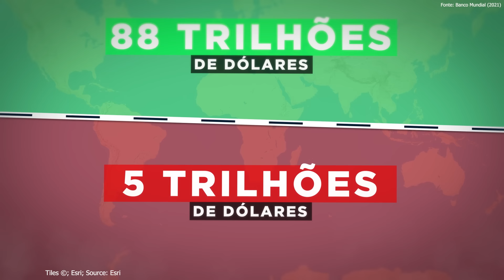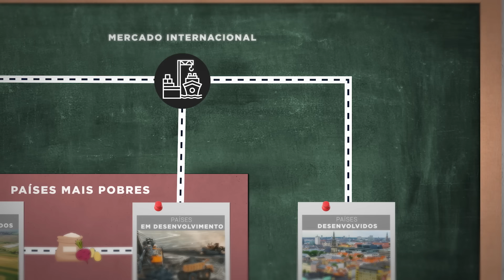Por que o Hemisfério Sul é pobre?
Nos siga no nosso instagram e nos envie uma mensagem! Iremos responder com todo carinho

Quer apoiar o canal?  Por apenas R$3,00 por mês você pode nos ajudar a continuar produzindo conteúdo de alta qualidade.

Para publicidades e parcerias, nos envie um email

Softwares utilizados na produção desse vídeo:

Adobe Photoshop ®
Adobe After Effects ®
Adobe Premiere ®
Blender ®
Foundry Nuke ®

O uso é permitido, mas se atente as regras abaixo:

- Para distribuição em seminários, salas de aula ou qualquer tipo de fim educacional presencial o uso é permitido sem fornecer os devidos créditos do autor.

- Proibido a distribuição / redistribuição / propagação ou qualquer outro tipo de veiculação digital do conteúdo sem o aúdio original.

- Por outro lado,  para casos de reprodução digital em qualquer tipo de mídia social é necessário  realizar duas atribuições dos devidos créditos abaixo:

Atribuição em formato de texto publicado junto ao vídeo, em área descricional.
Este conteúdo possui parcialmente ou totalmente
conteúdos  da marca Capital Financeiro

Atribuição digital, com inserção clara no vídeo replicado:

Imagens: Capital Financeiro / Youtube